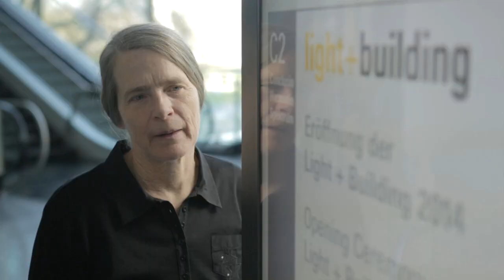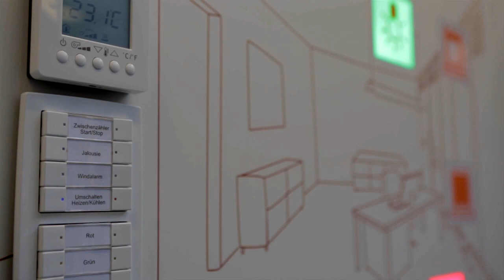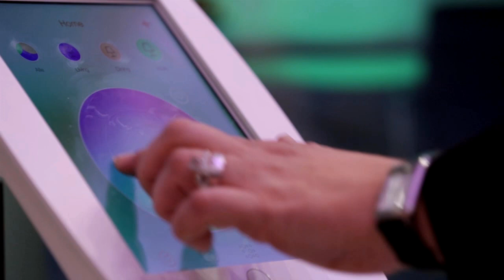Light + Building 2014: Intelligent sustainability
Explore Technology for Life -- is the motto of the world's biggest fair for lighting, design and building-services technology in 2014. Discover innovative solutions for the future-oriented subject of intelligent sustainability.